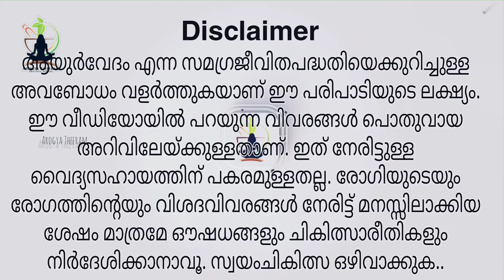Delivery sign's and symptoms in Malayalam പ്രസവം അടുത്തു എന്ന് ഈ പറയുന്ന ലക്ഷണങ്ങളിലൂടെ തിരിച്ചറിയാം